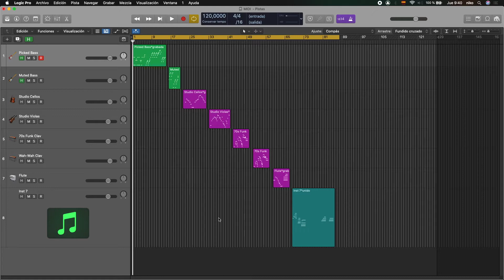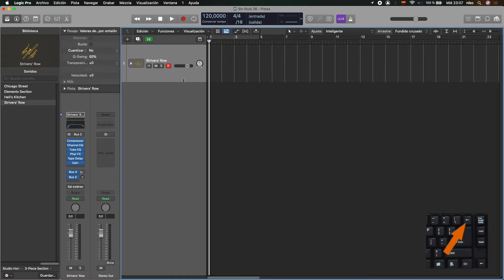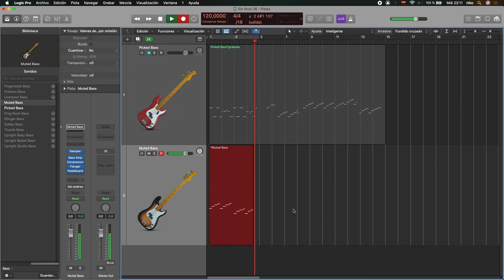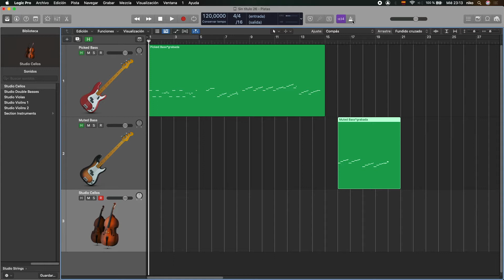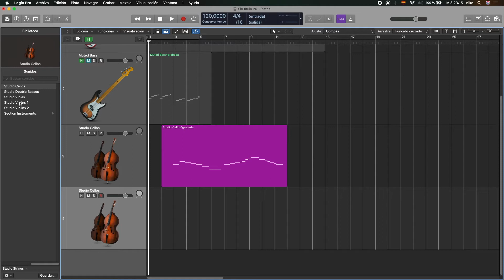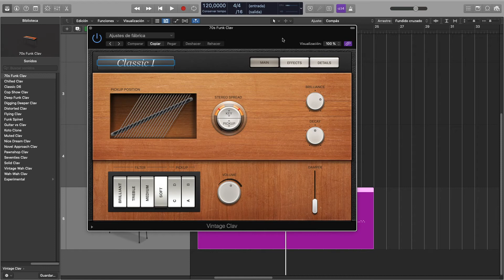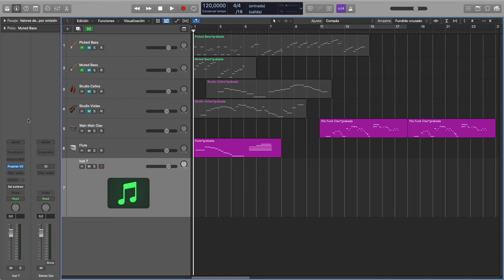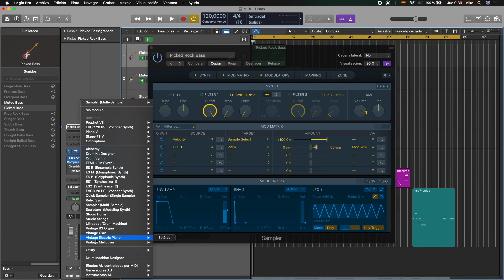✅ LOGIC PRO X - TUTORIAL EN ESPAÑOL - Parte 1 - MIDI 🚀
00:15 CREAR CANAL MIDI
01:44 SONIDO DE BAJO
02:40 CUANTIZAR
03:26 MOVER EVENTOS
03:50 CLICK / METRONOMO
04:36 SONIDO DE CELLOS
04:52 DUPLICAR CANALES
05:24 SONIDO DE VIOLAS
05:40 SONIDO DE CLAVINET
06:00 MODIFICAR SONIDOS
06:40 SONIDO DE MELLOTRON
07:15 OTROS VST (NO PROPIOS DE LOGIC)
08:08 PROPHET ARTURIA
08:34 PARAMETROS DE VST CUERDAS